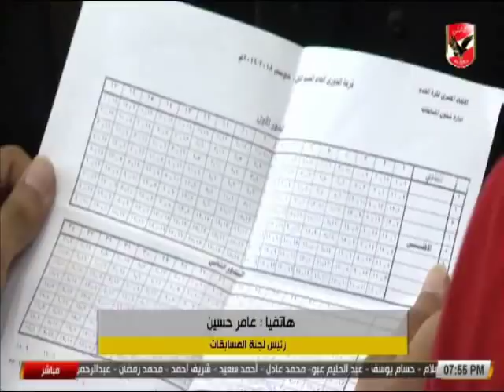عامر حسين : جدول الدورى محدد من الموسم السابق وسبب المشكلة الاتحاد الافريقى